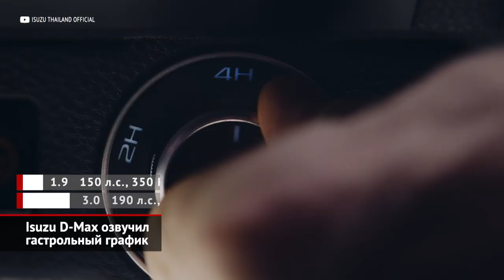Lada Niva теперь называется Travel, судьбы Isuzu D-Max и Jeep Cherokee. | Новости с колёс №1298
Как известно, фотошпионы сорвали АвтоВАЗу яркую премьеру обновлённой Нивы. Поэтому первый показ машины прошёл почти буднично, а к пресс-релизу оказалась приложена лишь пара официальных фотографий. Между тем, дебют принёс несколько важных новостей. Первая: бывшая Шнива будет именоваться Нивой Travel. Кроме того, автомобили будут делиться на «городские», с окрашенным обвесом, и «внедорожные» — с чёрным пластиком, наружным воздухозаборником и прочими джиперскими атрибутами. По нашей информации, Лада 4×4 тоже вернёт себе историческое имя, снова став Нивой с приставкой Legend, то бишь «легендарная». Таким образом, Нив будет две: Трэвел и Легенд.

В Россию приедет пикап Исудзу Д-Макс. Правда, гастроль состоится нескоро: саму машину показали больше года назад, а к нам она прибудет лишь следующей весной. В основу новинки легла новая архитектура, принципиальное отличие которой — более лёгкая и жёсткая рама. А свежий кузов современнее и просторнее прежнего.

Кроссовер Джип Чероки, напротив, покидает наши края. В российском офисе марки нам внятно пояснили, что малопопулярную модель из локальной гаммы навсегда исключат из-за низкого спроса. Торопиться за остатками смысла не имеет. Последние экземпляры были распроданы ещё осенью. Хотя стоили немало: от 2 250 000 ₽.